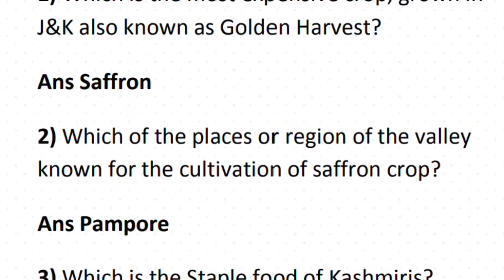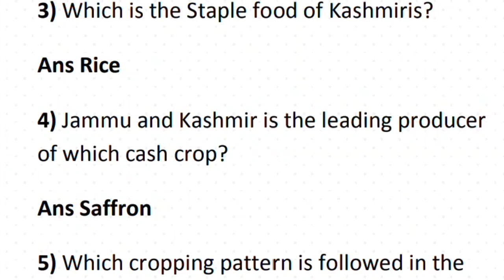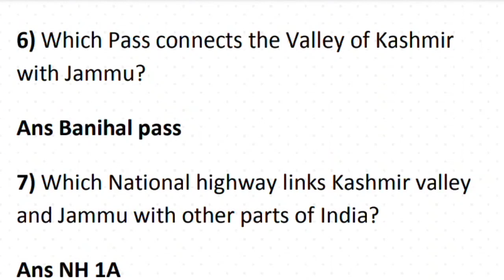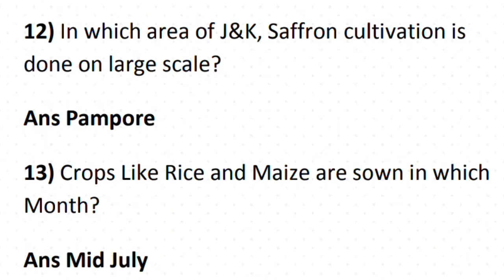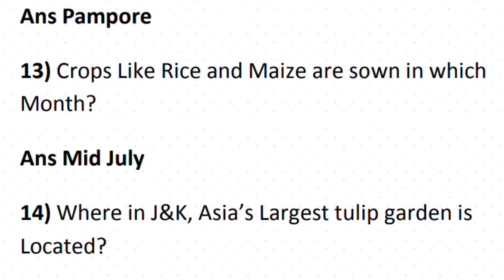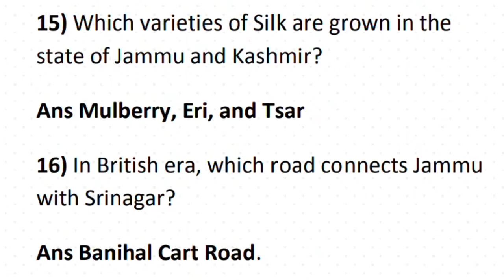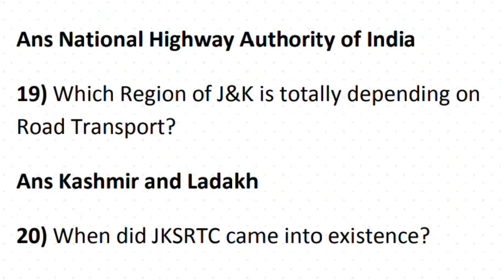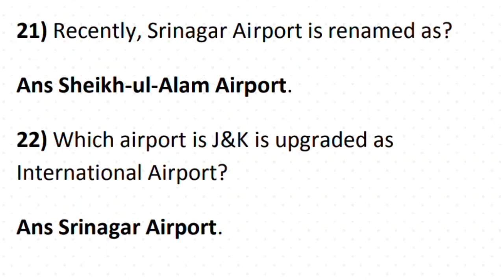1000 + Mcq's Series For All Upcoming Exams - / Expected Mcq's / Full Length Mock Test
1000 + Mcq's Series For All Upcoming Exams / JKP Constable Previous Year Solved Paper |  ( Part - 15 )

1000 + Mcq's Series On Previous Year Asked & Solved Question Papers/ JKP Constable, JKP Sub Inspector, Forester, Supervisor and Class iv - JKSSB - Part (04)

1000 + Mcq's Series / Previous Year Solved Question Papers/ JKP Constable/ Forester/ Class iv/ Sub Inspector

1000 + Mcq's Series/ Previous Year Solved Question Papers/ Part (02)

Topics Covered :
ntaugcnet
ntaanswerkey2024
 neetpaper2024
indianairforcerecruitment
agniveerairforce
 jkconstableposts
UPSC civil service (IAS) prelims
j&k social welfare jobs 202
dr. vipon goyal

Join Our Telegram Channel & Follow us To Get all latest  updates Related To All J&k Govt.& Private Jobs :